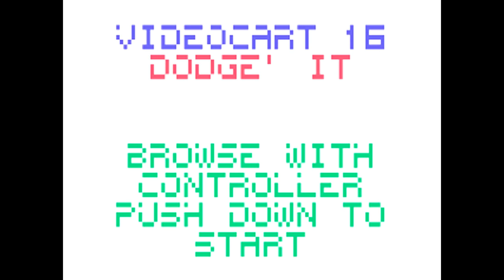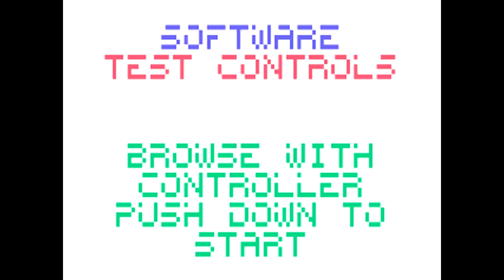System Fairchild (Channel F) new Multi-Cart menu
Showing the new Multi-Cart menu that has a few new functions.